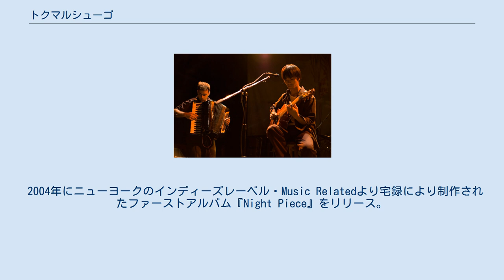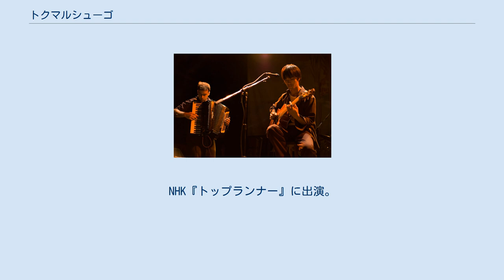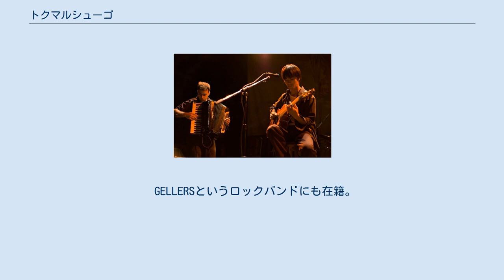トクマルシューゴ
フジロック・フェスティバル出演者
トクマル シューゴ（1980年5月29日 - ）は、日本のミュージシャンである。
東京都出身。
 アコースティックギターを中心に、様々な楽器や、玩具などの非楽器を演奏し、多重録音による実験的なポップミュージックを生み出すことで知られる。
 2004年にニューヨークのインディーズレーベル・Music Relatedより宅録により制作されたファーストアルバム『Night Piece』をリリース。
本アルバムは日本語歌詞であるにも関わらずWIRE誌、ローリング・ストーン誌などに採り上げられる。
また、辛口なレビューで知られ、インディーシーンに絶大な影響力を持つ音楽情報サイト、Pitchforkのレビューにおいても8.6/10という大変な高評価を得る。
 2005年にセカンドアルバム『L.S.T.』をリリース。
翌年には、ヨーロッパやニュージーランドでも相次いでリリースされ、フランスとスペインと北欧を回る初のヨーロッパ・ツアーを行った。
 2007年にサードアルバム『EXIT』をリリース。
本作はティーンエイジ・ファンクラブのノーマン・ブレイクなど海外のミュージシャンからも賞賛され、商業的にも成功を収めた。
 2008年、FUJI ROCK FESTIVAL、みやこ音楽祭、NANO-MUGEN FES.に出演。
2009年、SUMMER SONIC、ROCK IN JAPAN FESTIVAL、朝霧JAM、ROSKILDE FESTIVALに出演。
同年、ニューズウィーク誌が特集した「世界が尊敬する日本人100人」に選出された。
 2010年4月、4thアルバム『Port Entropy』をリリース。
全国13カ所でツアーを行い全公演が即ソールドアウト。
NHK『トップランナー』に出演。
 2011年には『Port Entropy』を米ポリバイナル・レコーズよりリリース。
ヨーロッパ、アジア、オーストラリアなど海外ツアーも敢行。
 自身が主催するTONOFONを立ち上げフェスを開催。
FUJI ROCK FESTIVAL WHITE STAGEに出演。
 2012年、TONOFONよりDVD『TONOFON FESTIVAL & SOLO 2011』をリリース。
 また、楽曲「Clocca」がバンクーバーオリンピックのスポット広告「Olympic Spirit」に起用された他、SONY、無印良品、進研ゼミ、森永製菓など、国内外の多くのCMで既存の楽曲やオリジナル曲が使用されている。
 ライブ活動も盛んに行っており、ソロや、トクマルシューゴをフロントに据えた5人のメンバーで様々な楽器を駆使した演奏を披露する。
 GELLERSというロックバンドにも在籍。
 配信限定シングル